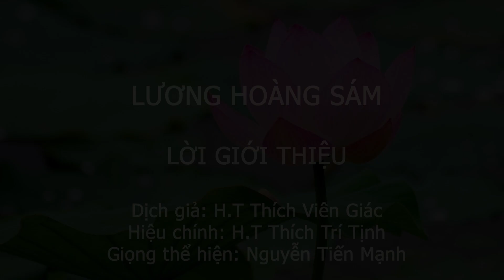LƯƠNG HOÀNG SÁM - LỜI GIỚI THIỆU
Dịch giả: H.T Thích Viên Giác
Hiệu chính: H.T Thích Trí Tịnh
Giọng thể hiện: Nguyễn Tiến Mạnh